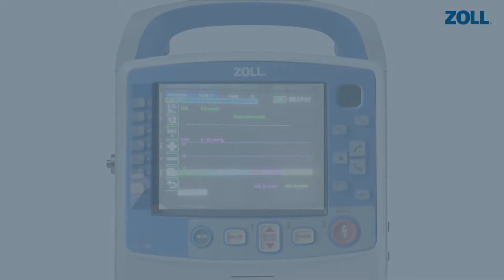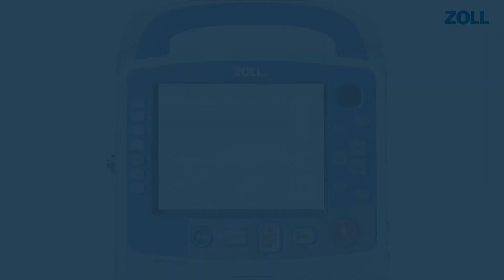X Series Advanced - TBI Dashboard